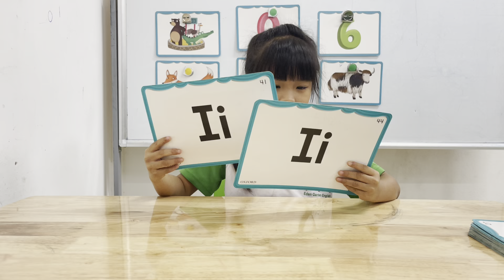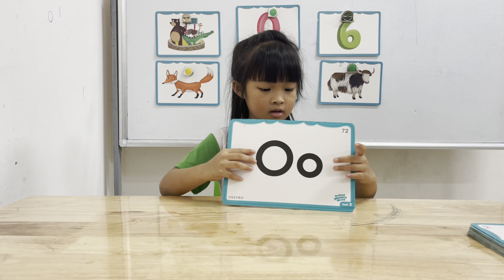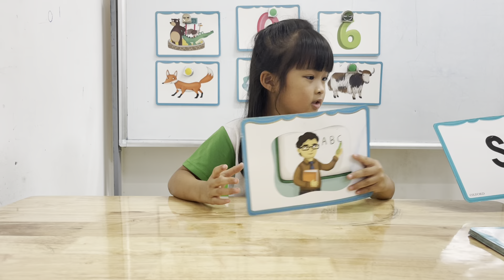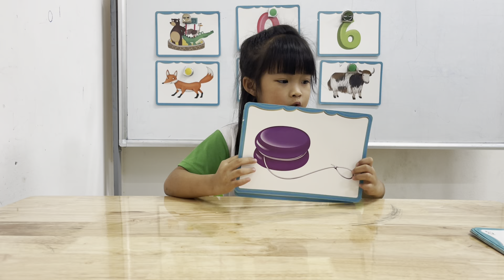Linda Khánh Linh